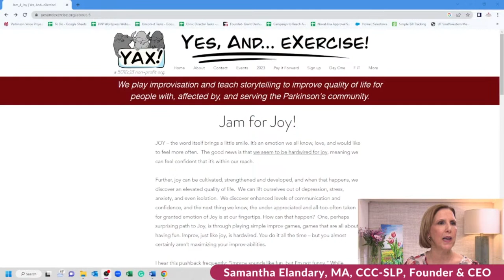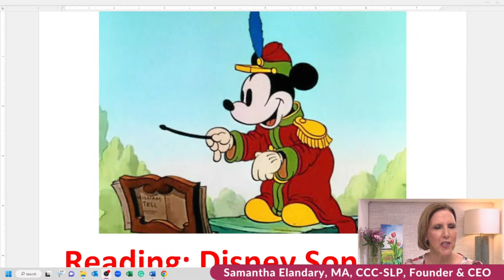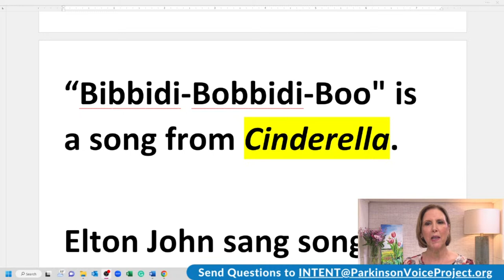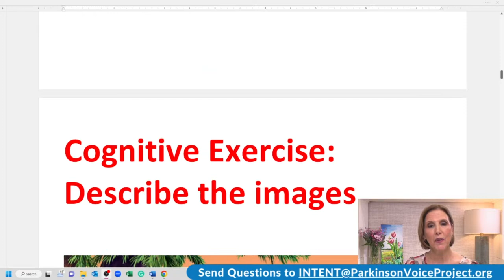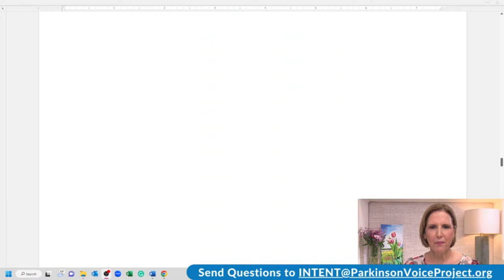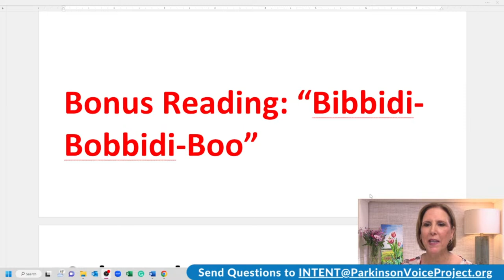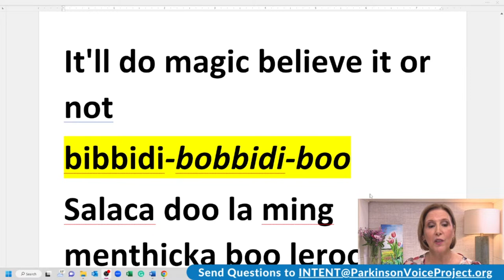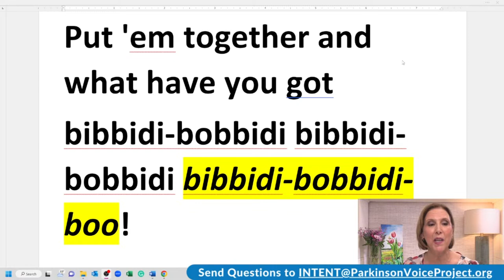3/2/2023 Parkinson's Speech Exercises: Bibbidi Bobbidi